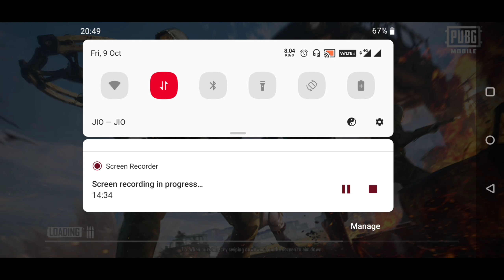OnePlus 6 Gameplay | pubg m9bile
one plus 6 Gameplay | pubg Mobile